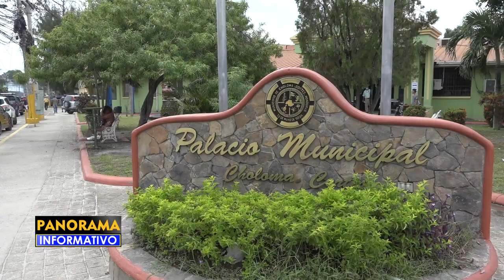Por falta de lideres en Choloma, Alcalde buscara la quinta reelección.